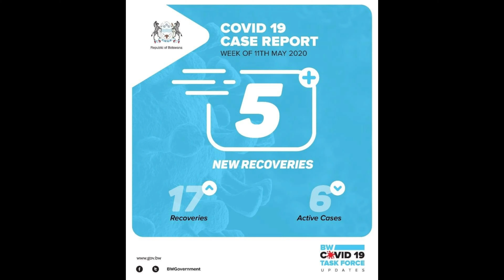267 STORIES: COVID-19 On The Music Industry (Trailer)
There has always been a need to tell our stories on our terms, be it those of triumph or downfall especially during these tough times.

As such 267 Rapcharts brings to you a 267 Original episodic series depicting matters that are close to our hearts and much more

This is 267 Stories